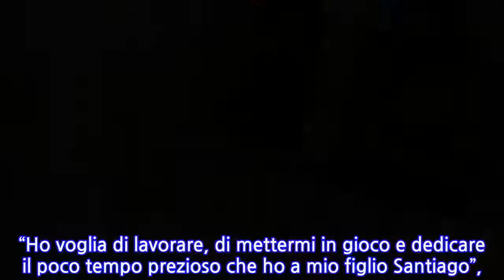Parla Belen Rodriguez: “È vero, io e Andrea Iannone ci siamo presi una pausa”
NELLO SHOW SUI MONDIALI - La sexy showgirl argentina affianca Ilary Blasi e Nicola Savino alla conduzione dello show sui Mondiali di Mediaset, _Balalaika – Dalla Russia col pallone_. Alla presentazione del programma ha rubato la scena perfino a Lady Totti…